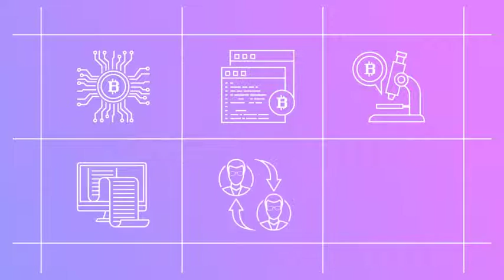Cryptocurrency - Outline Icons | After Effects Elements - Envato elements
animated,icons,badges,bitcoin,blockchain,business,cash,corporate,cryptocurrency,etherium,finance,flat,ico,icon,loop,traiding